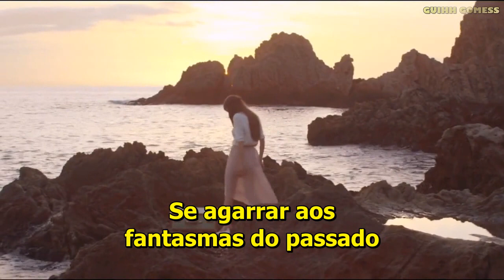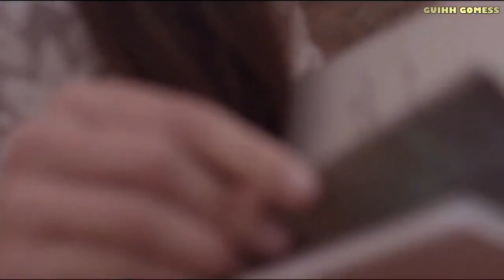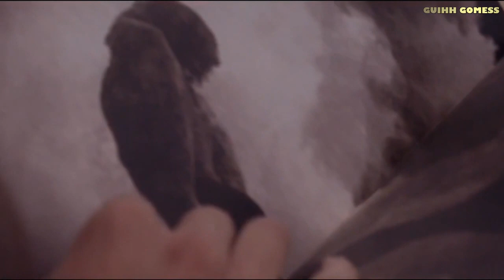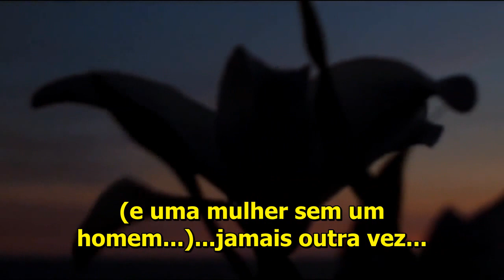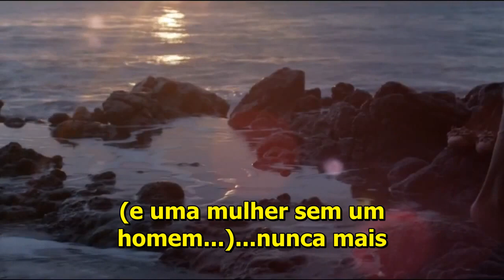Vaya con dios - Whats a woman (Legendado)